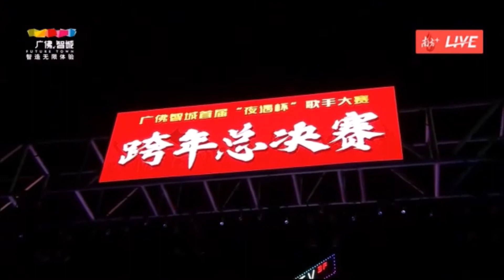《 亢帥克 》趁早 ( 總決賽 ) @ 广佛智城首屆夜遇杯歌手大賽 2018